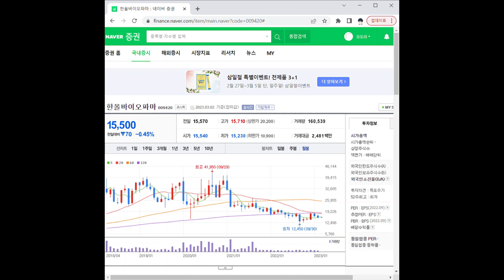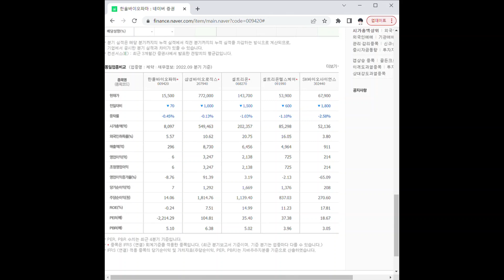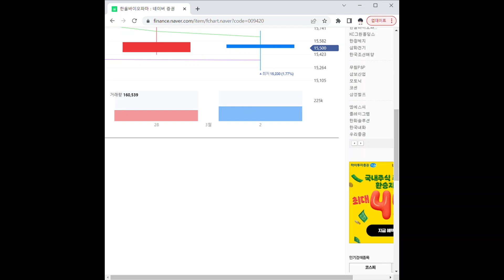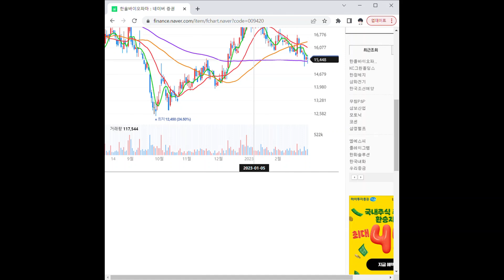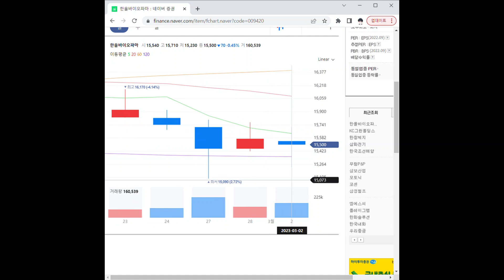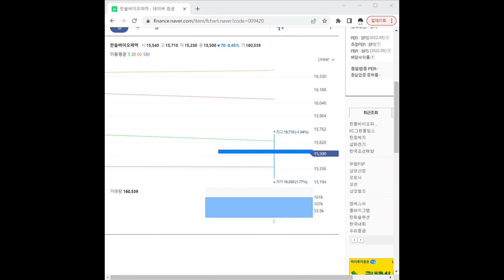009420한올바이오파마 주가 전망 및 차트 분석